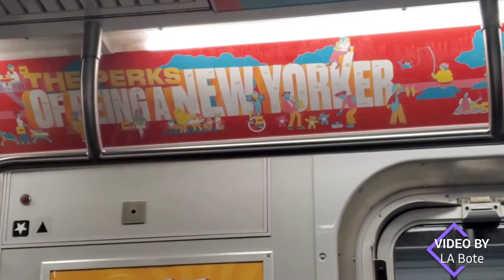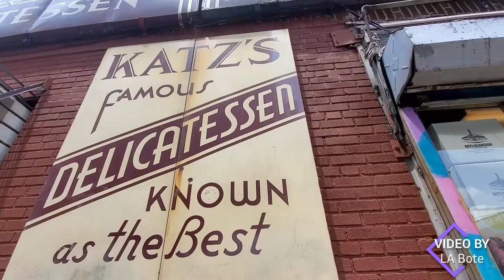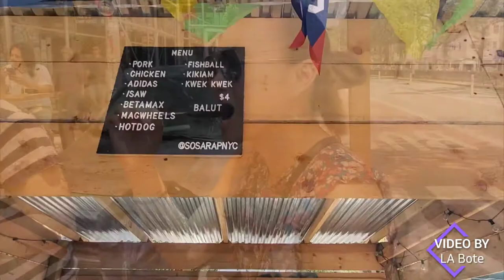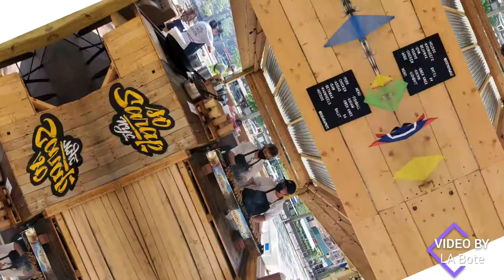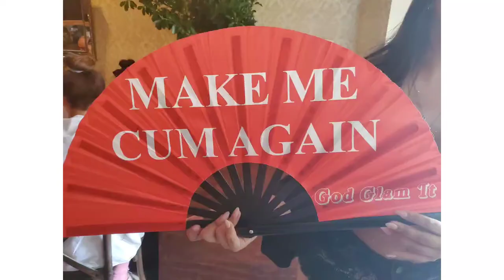Pride Weekend, Romanian Party and Foodtrip in NYC!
June 25-27. Attended a Romanian Party which was so much fun! Tried Katz Deli, So Sarap, Kabisera, Oh K-Dog for the first time and everything was worth it! Stayed on Upper East and East Village close to all restaurants and of course PRIDE was super great and everyone was so unique and very colorful! 🏳️‍🌈🏳️‍🌈